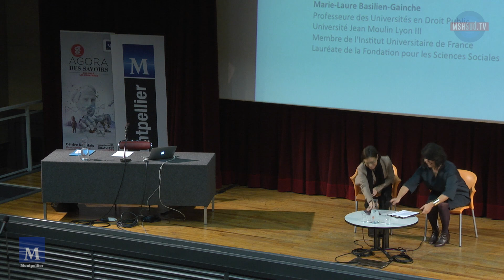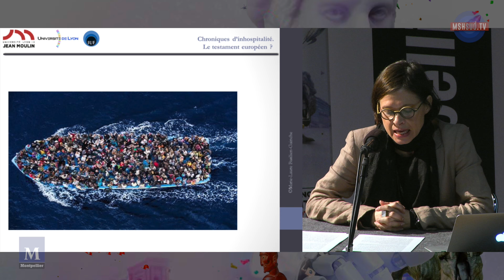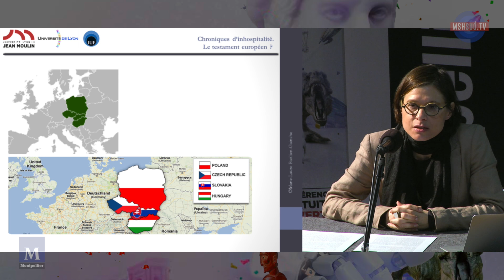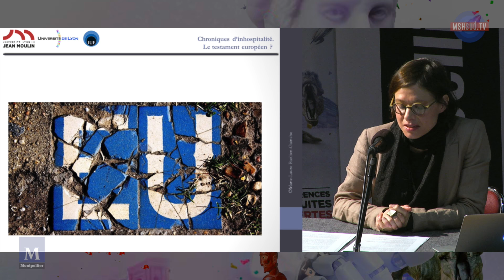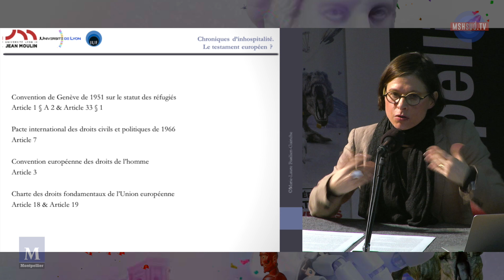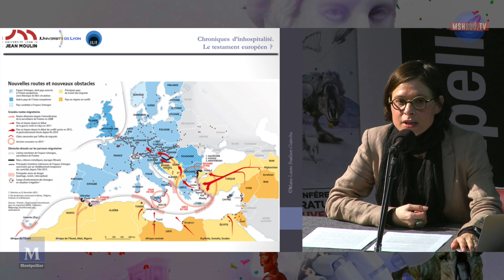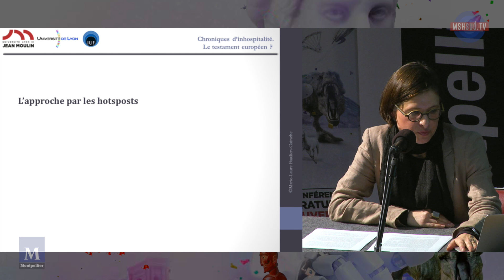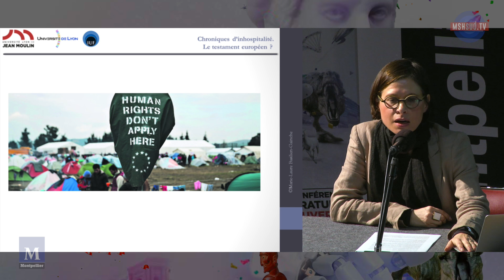Chroniques d'inhospitalité. Le testament européen ?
Marie-Laure Basilien-Gainche

Quoi que puissent affirmer les politiques et les médias, l’Europe ne fait pas face à une crise des réfugiés. Ce sont en revanche une crise de la protection internationale d’une part et une crise de la construction européenne d’autre part qu’il convient de constater et d’analyser. L’asile est abîmé, l’union est dégradée. Un délitement des principes de solidarité et de responsabilité s’affirme et s’affiche de manière de plus en plus décomplexée, au nom de préoccupations sécuritaires nourries d’égoïsmes nationaux. Soucieux de ne pas froisser des opinions publiques qui se montrent frileuses voire hostiles à l’accueil des réfugiés, construites qu’elles ont été par des discours assimilant les étrangers à des problèmes et à des dangers, les gouvernements européens confortent les contrôles de leurs frontières et externalisent la gestion des flux migratoires, renient leurs principes et abjurent leurs valeurs. De naufrages en naufrages, la Méditerranée semble être devenue le cimetière des dépouilles des migrants, de même que la nécropole des fondements de l’Europe. Au fil des chroniques de leur inhospitalité, les États rédigent un testament qui est celui de leur avenir.

Professeure des universités en droit public à l’université Jean Moulin Lyon 3, Marie-Laure Basilien-Gainche est membre du Centre de Droit Constitutionnel (CDC) de cette université et chercheur associé au Centre de recherche et d’études sur les droits fondamentaux (CREDOF) de l'université de Nanterre. Membre de l’Institut Universitaire de France, elle mène ses recherches sur le respect des droits fondamentaux dans la conception et l’application des politiques européennes d’immigration et d’asile.